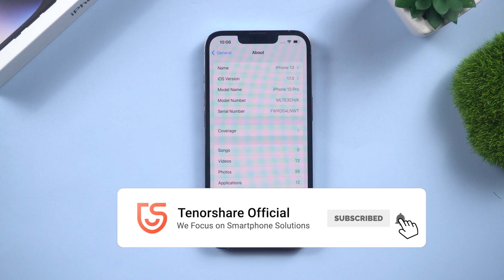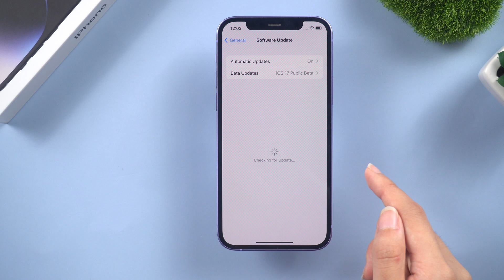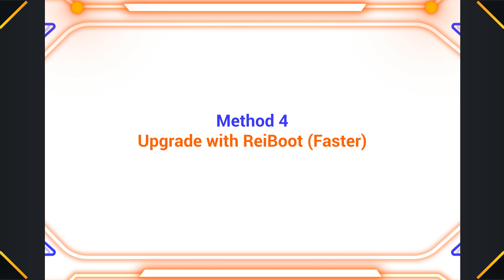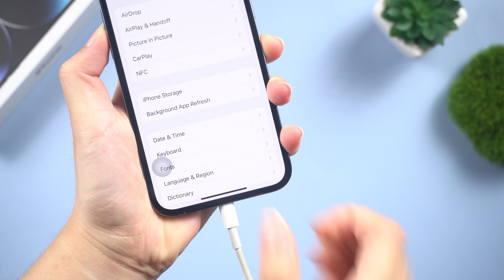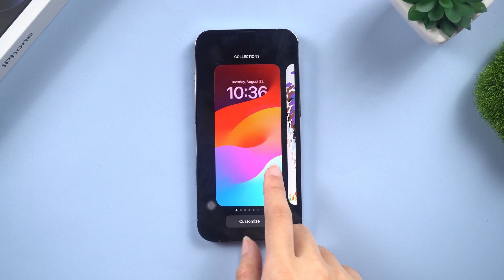Unable to Install Update iOS 18/17? Here is the Fix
Are you having trouble installing the latest iOS 18/17.5 update on your iPhone or iPad? In this video, I'll show you 5 ways to fix the "Unable to Install Update iOS 18/17.5" error.

Read Text Guide About How to Fix iOS 18/17.5Unable to Install Update

Chapters:
00:00 Intro & Preview
00:43 Pre-check
00:54 Method 1: Check your iPhone Storage Space
01:27 Method 2: Delete and Reinstall the iOS 18/17.5 update
01:51 Method 3: Force Restart iPhone
02:15 Method 4: Upgrade with ReiBoot (Faster)
03:18 Method 5: Upgrade with iTunes

This Video is Helpful For:
1. iOS 17.5 is Up to Date
2. iOS 17.5 Update Not Showing
3.ioS 17.5 Unable to Check for Update
4. iOS 17.5 Stuck on Update Requested
5. iOS 17.5 Stuck on Preparing Update
6. iOS 17.5 Unable to Verify Update
7. iOS 17.5 Stuck on Verifying Update
8.ios 17.5 Unable to Install Update
9.iOS 17.5 Update Stuck on Apple Logo
10. iOS 17.5 Update Stuck on Loading Bar
11.iOS 17.5 Update Stuck on Recovery Mode
12. iOS 17.5 Update Stuck on Black Screen